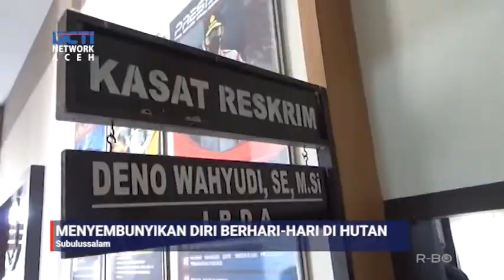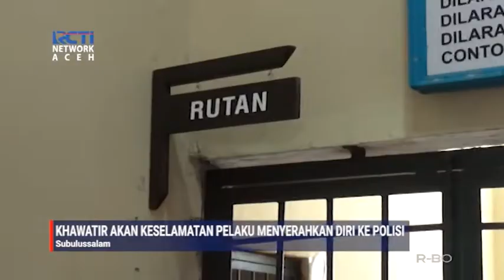PREDATOR ANAK NYARIS DIHAKIMI WARGA